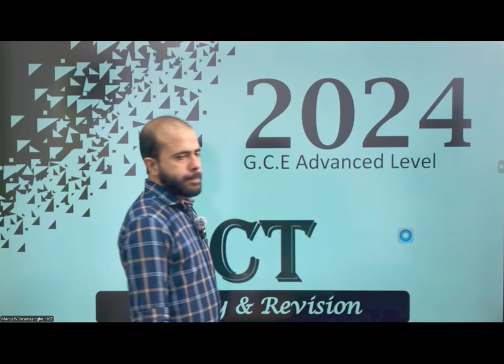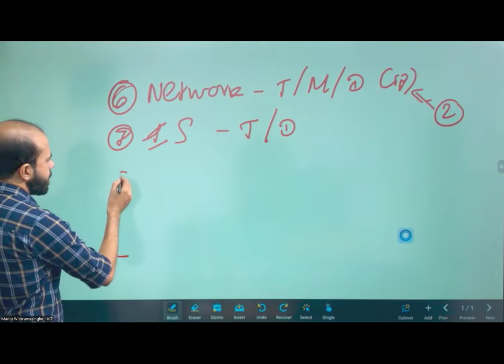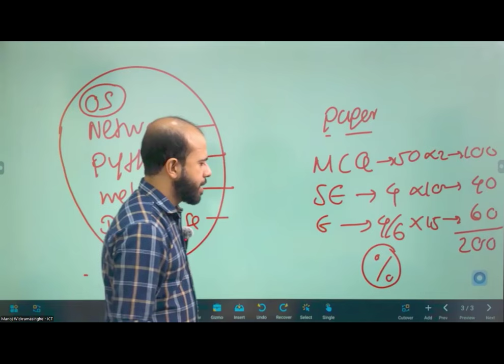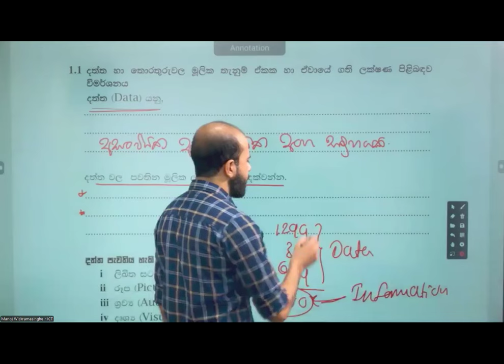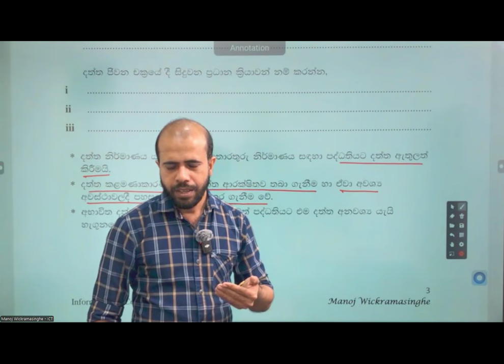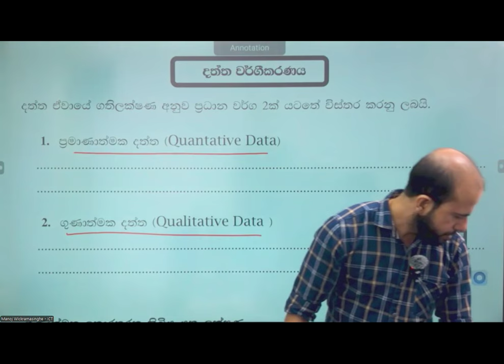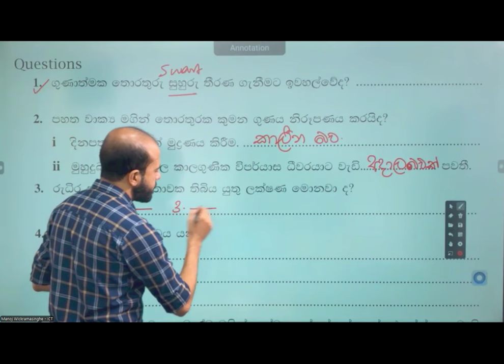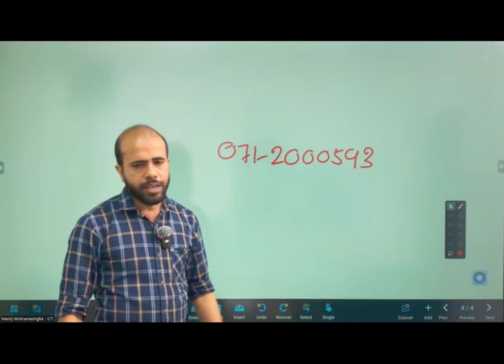අවුරුද්දෙන් AL ICT ආරම්භක දේශනය සහ මූලික සංකල්ප පාඩම ප්‍රශ්න සාකච්ඡාව සමඟය.